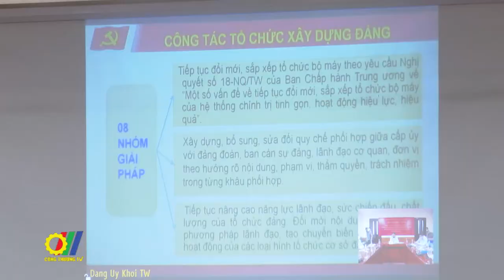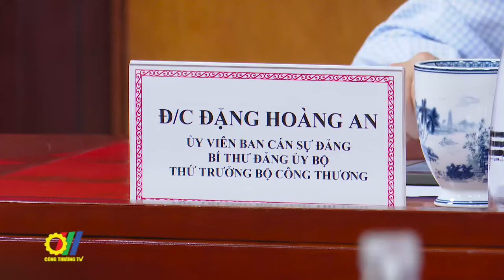Quán triệt và triển khai thực hiện Nghị quyết Đại hội XIII Đảng bộ Khối các CQ TW nhiệm kỳ 2020-2025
Mới đây, Đảng ủy Khối các cơ quan Trung ương đã tổ chức Hội nghị nghiên cứu, học tập, quán triệt và triển khai thực hiện Nghị quyết Đại hội XIII nhiệm kỳ 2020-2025, Chương trình hành động thực hiện Nghị quyết bằng hình thức trực tuyến với 252 điểm cầu và gần 6.000 đảng viên tham dự. Đồng chí Đặng Hoàng An - Thứ trưởng, Bí thư Đảng ủy Bộ Công Thương chủ trì điểm cầu Đảng ủy Bộ Công Thương…